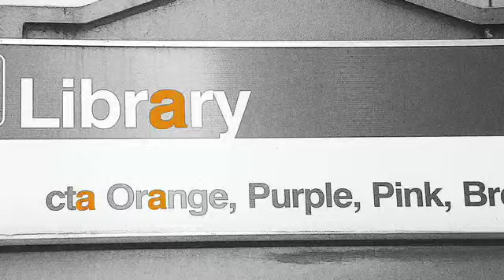A's Everywhere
I produced, and performed the music for this video for OC Tanner In Salt Lake City Utah.